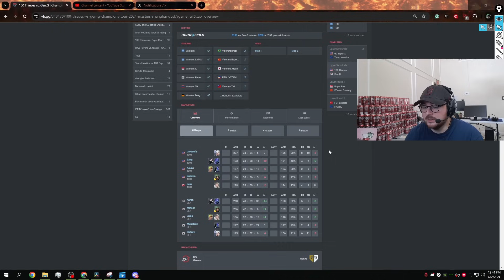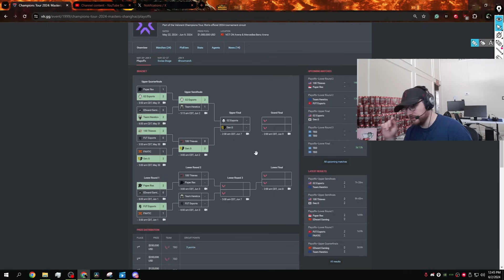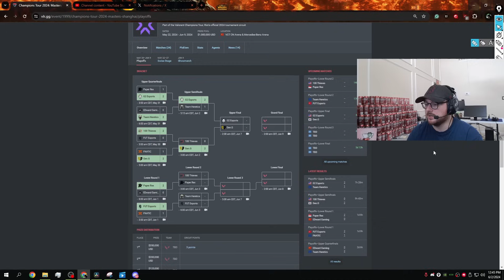How GenG Esports DISRESPECTED 100 Thieves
PERIPHERALS
MOUSE: Razer Naga X (85g)
KEYBOARD: Logitech G915 GL Switch (80%)
HEADSET: Logitech Pro Headset
MONITOR: Alienware 240hz 25in 1ms AW2521HFL

INGAME SETTINGS
SENS - .165 1600dpi (.33 on 800dpi)
RES - 1920x1080 16:9 NATIVE
CROSSHAIR - 0;P;c;1;0t;1;0l;3;0o;2;0a;1;0f;0;1b;0
VIDEO - Lowest possible, NVIDIA Reflex Low Latency On+Boost, No FPS Cap
SOUND - 100% Ingame and Desktop, HRTF Off

INTRO 00:00
ICEBOX 01:50
ASCENT 19:59
RECAP 40:55